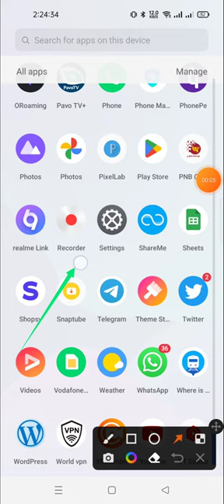how to change the date and time in realmi 10